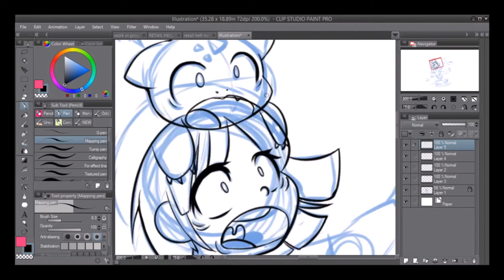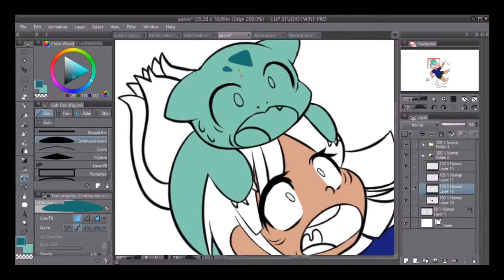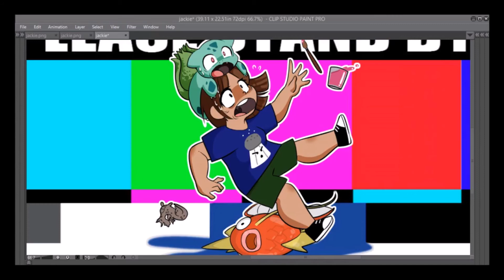Technical Difficulties | SPEEDPAINT | Clip Studio